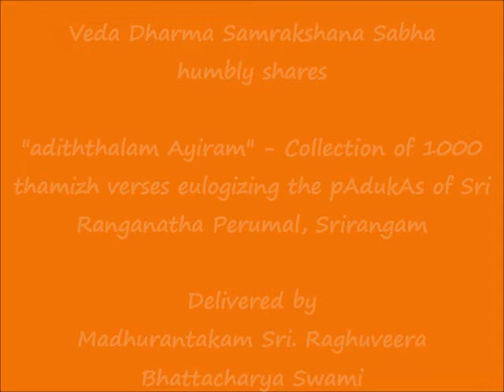044 - நாதப் படலம்-5 (nAdap padalam-5) - அடித்தலம் ஆயிரம் (adiththalam Ayiram)